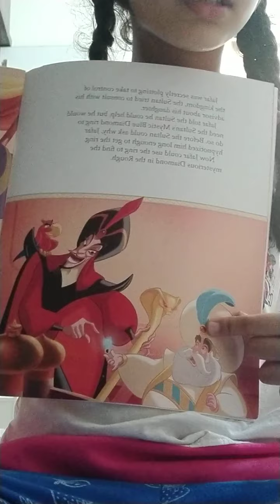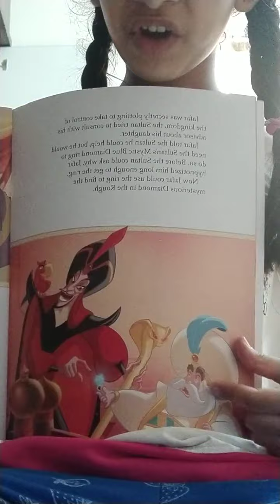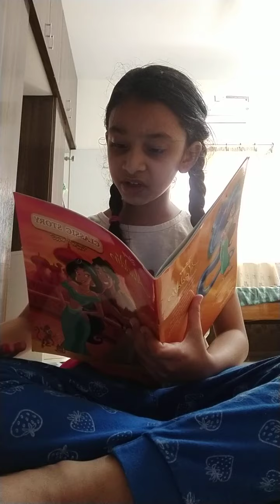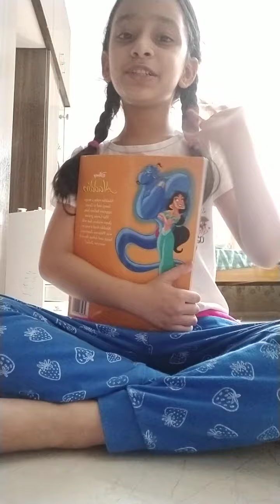Aladdin Animated movie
Can find it in disney hotsar apps - part 1